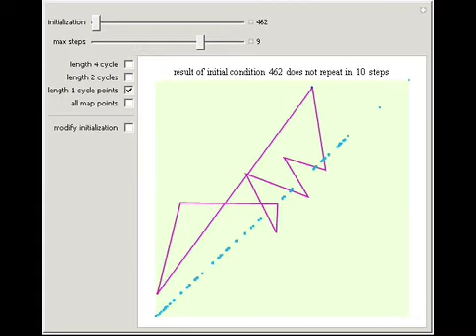Selfish Binary Halfrange Automaton Cycles 2D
Most initial conditions reach fixed points. Nine different cycles of length two are reached by 251 initial conditions, and one common cycle of length four is reached by 346 initial conditions.